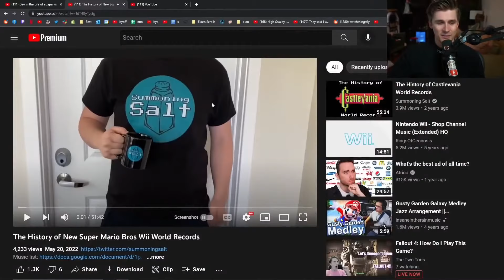Ludwig's masterplan to meet Clint